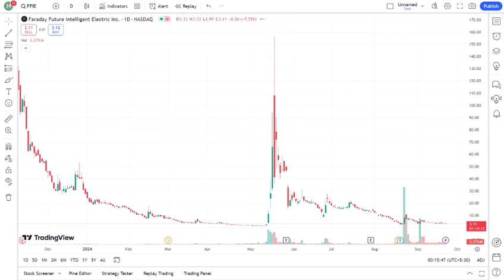Is FFIE Stock the NEXT BIG THING in 2024? (Analysis & Prediction)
In this video, we dive deep into the exciting world of FFIE stock and explore whether it could be the next big thing in 2024. Join us as we analyze the latest market trends, financial performance, and growth potential of Faraday Future Intelligent Electric Inc. (FFIE). We will discuss key factors influencing FFIE stock, including their innovative electric vehicle technology, strategic partnerships, and competitive landscape.

Is FFIE poised for a breakout in the coming year? We’ll provide you with expert predictions and insights to help you make informed investment decisions. Whether you're a seasoned investor or just getting started, this analysis will equip you with the knowledge you need to understand FFIE's position in the market.